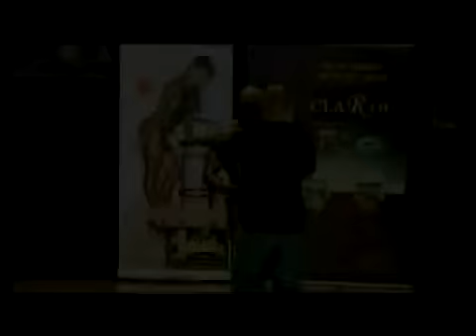Exhibición: IFBB 2010 (4ª Parte) - Dietética: Dietas para el verano - Programa 22 - (4 de 6)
Asistimos al Trofeo Ciutat Condal IFBB en Cornellà (4ª Parte).

En la sección de Dietética, Jose Mª Forte nos habla de las dietas para el verano.